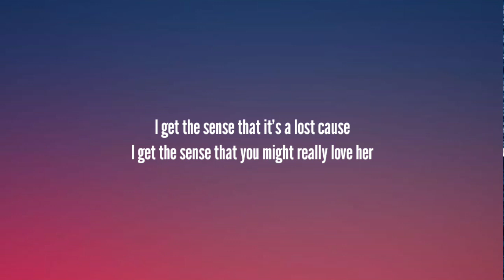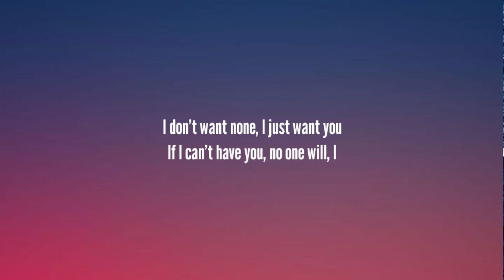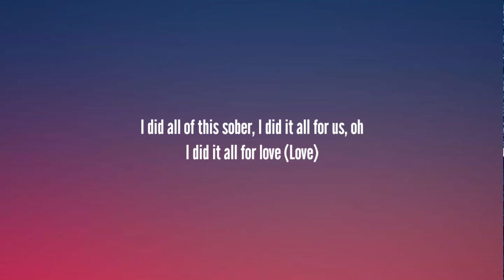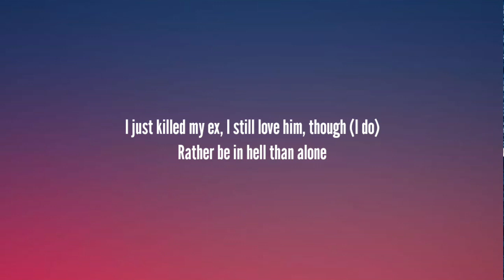SZA - Kill Bill(Lyrics)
📷- wallpepar -unflesh